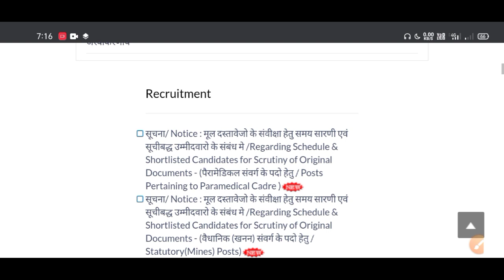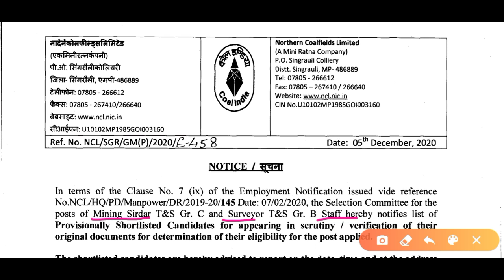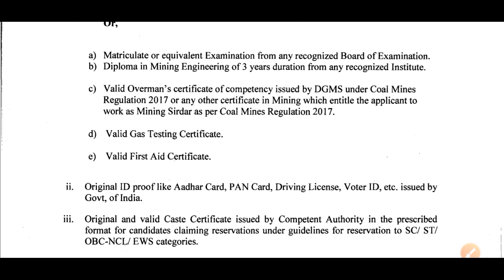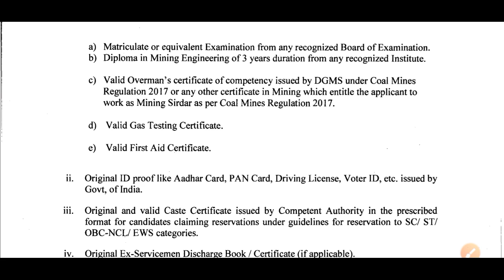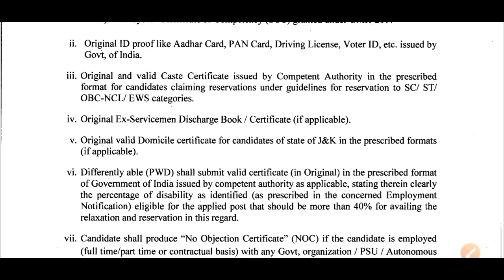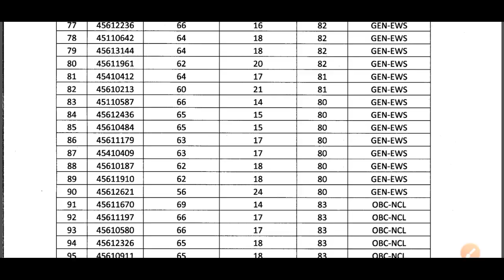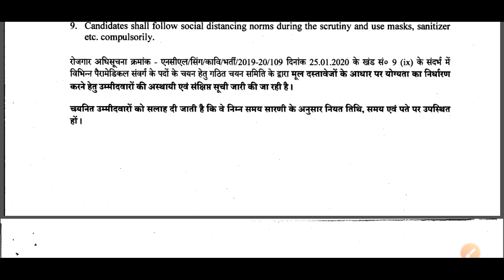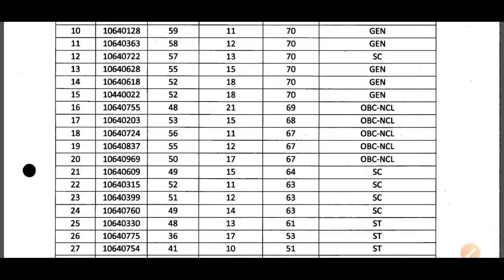NCL RESULT OUT | NCL MINING SIRDAR RESULT OUT | NCL STAFF NURSE RESULT OUT | NCL RESULT 2020